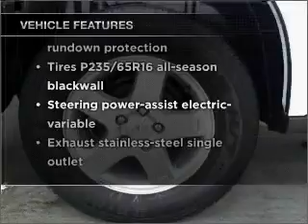2006 Pontiac Torrent - Manheim PA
Year: 2006
Make: Pontiac
Model: Torrent
Trim: Sport Utility 4D
Engine: 6 cylinder 3.4 liter
Transmission:
Color: White
Mileage: 24829
Address:
14 Anthony Drive